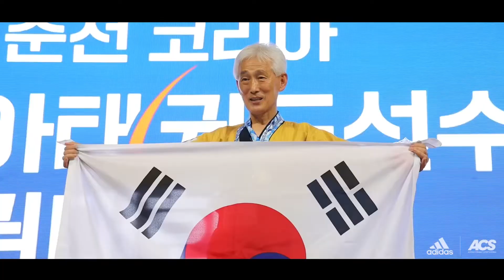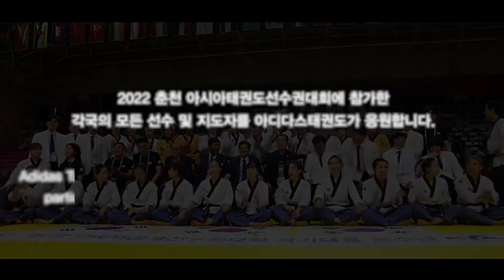2022 Chuncheon Asian Taekwondo Championships. ㅣKOREA national teamㅣpoomsae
ADIDAS TAEKWONDO

2022 Chuncheon Asian Taekwondo Championships.

Korea Poomsae freestyle national team🇰🇷

2022 춘천 아시아선수권대회에서 국가대표 선수 전원 금메달이라는 최초의 성과를 이뤄낸 품새&자유품새 국가대표 선수들의 하이라이트 영상입니다.